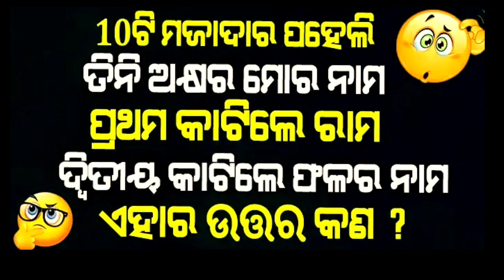ତିନି ଅକ୍ଷର ମୋର ନାମ ପ୍ରଥମ କାଟିଲେ ରାମ//odia gk quiz question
odia gk, odia quiz, gk question, quiz question, ias, upsc, odia dhaga dhamali, general knowledge,